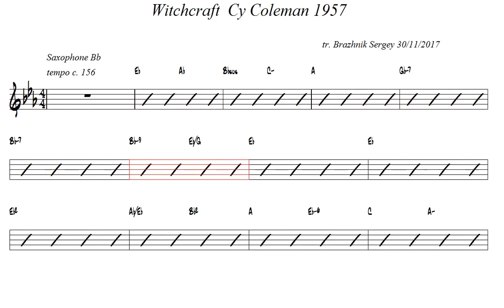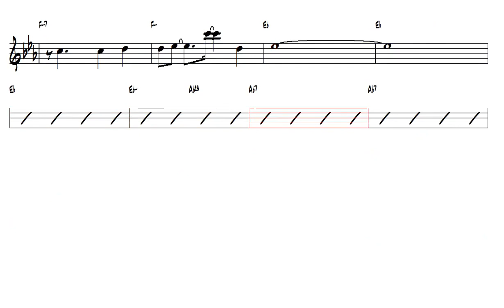Witchcraft Cy Coleman 1957 Tenor Sax